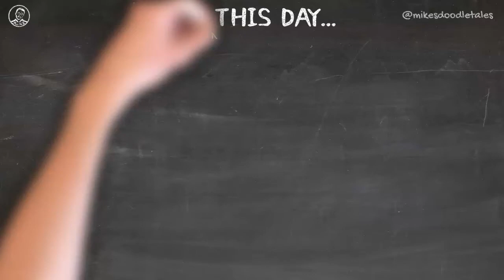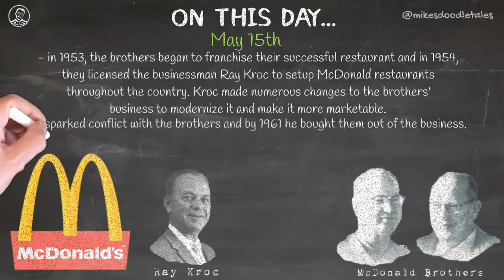On This Day... - May 15th - The First McDonald's Restaurant opens in San Bernadino, California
May 15th - The First McDonald's Restaurant opens in San Bernadino, California